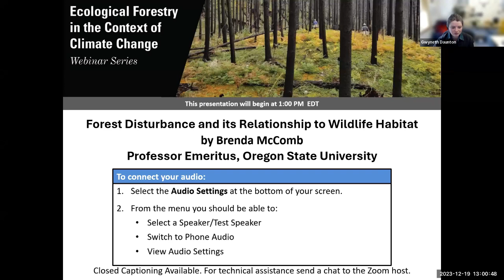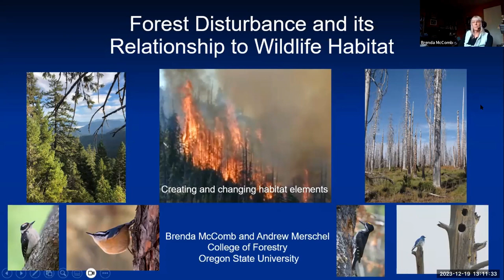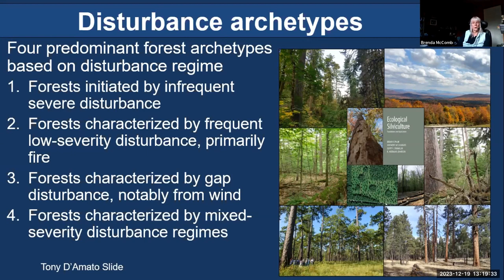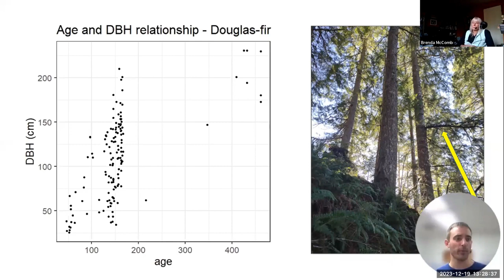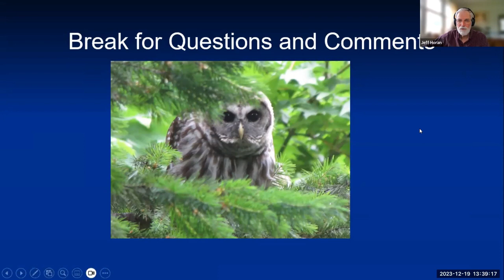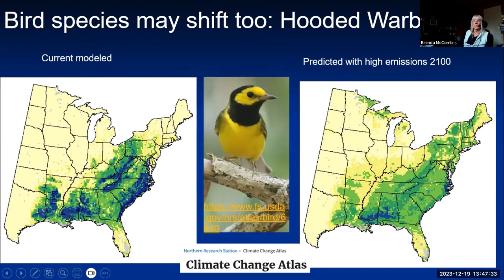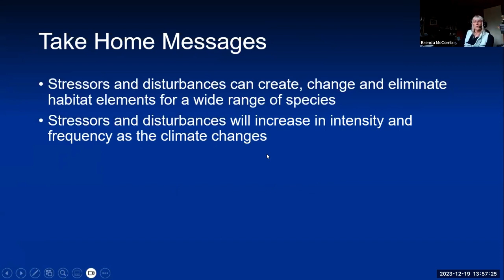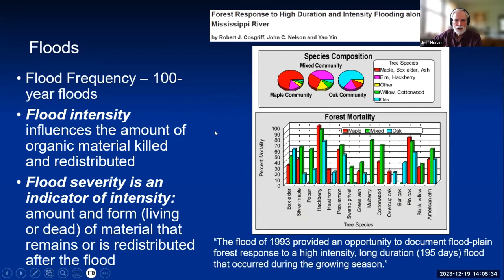Forest Disturbance and its Relationship to Wildlife Habitat - Dec. 19, 2023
Ecological Forestry in the Context of Climate Change Webinar Series Session 4. Forest Disturbance and its Relationship to Wildlife Habitat presented by Brenda McComb (emeritus) and Andrew Merschel, Oregon State University. This presentation discusses the fundamental relationship of wildlife to forest structure and composition, forest disturbance as the creator of habitat elements, ecological forestry as necessary but not sufficient to provide habitat, and the climate drivers of habitat function: phenology and microclimatic refugia.